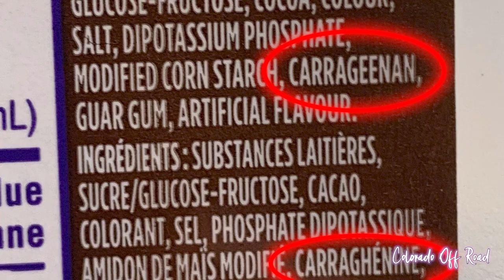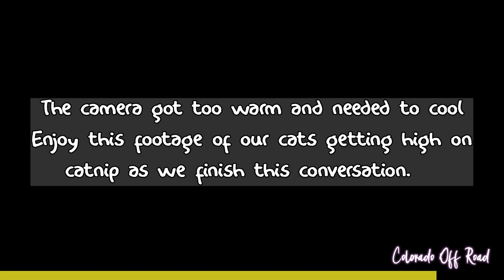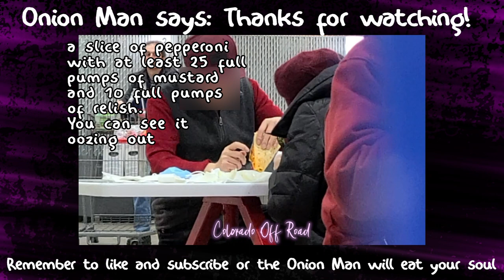Canoeing in Idaho and 21 Road with Buggies - 2022 Review Part 5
We take a canoe trip down my favorite river, which is located in Idaho. We also run 21 road at night with a bunch of buggies

Check us on insta @coloradooffroad